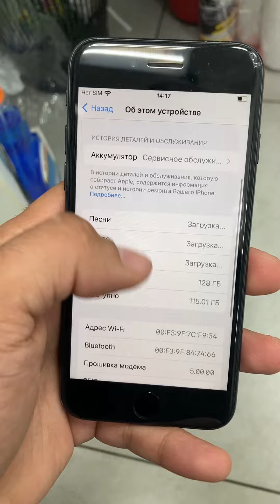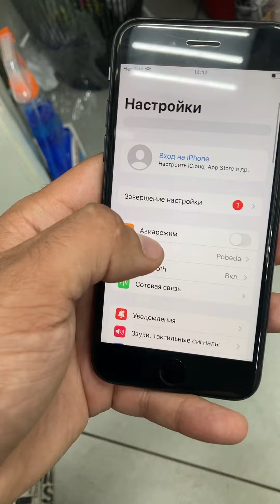2 июля 2024 г.